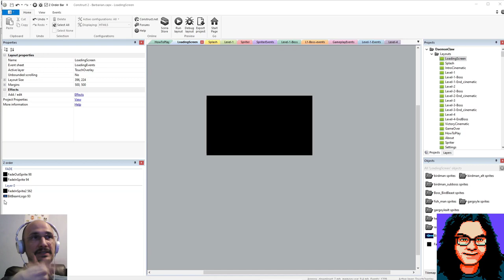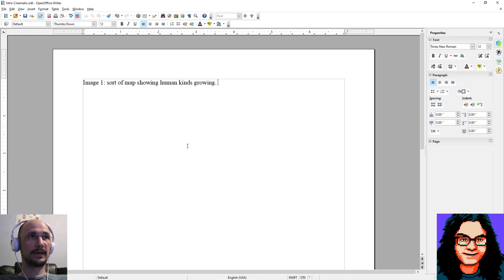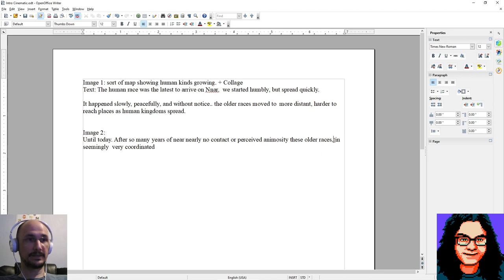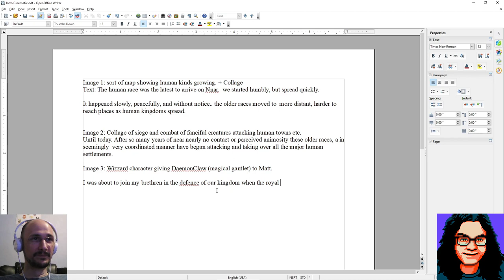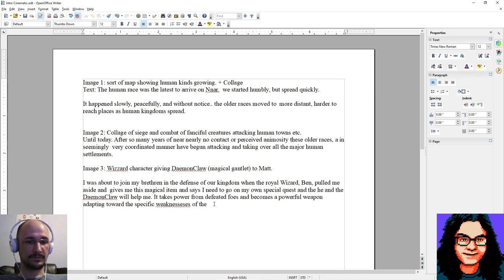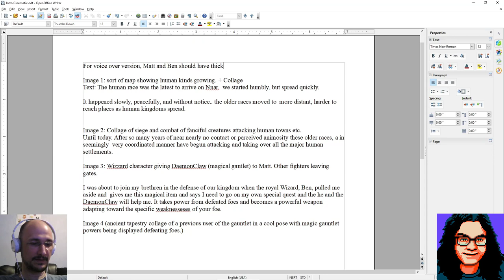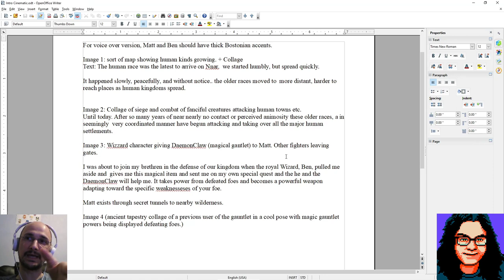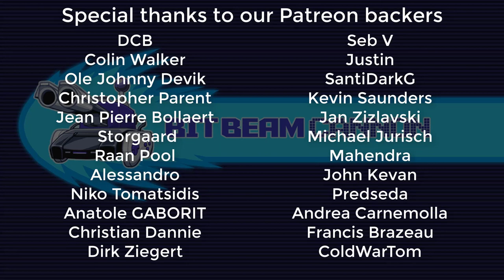Creating a game in Construct 2 from scratch: part 38. Planning the intro cinematic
This is part 38 of what will be a long series that covers every step of the creation of a game in Construct 2 starting from an empty project.

This video is strange for the series because we don't do any actual 'eventing' or editing in Construct, it's purely a brainstorm/planning video where we figure out the intro cinematic for the game.